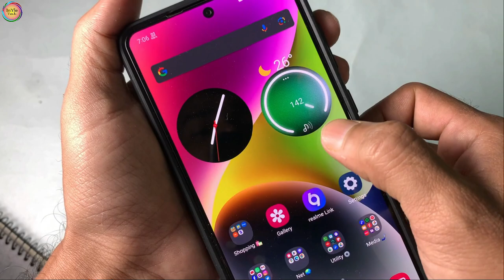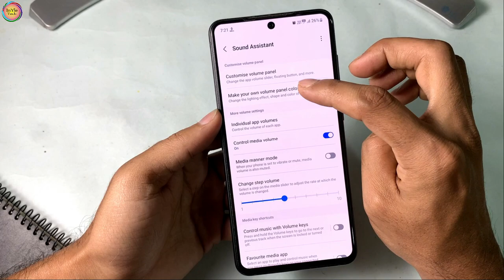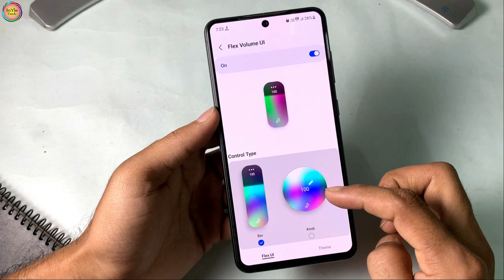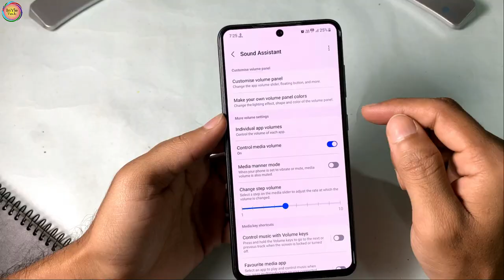Volume Panel Customisation in Samsung - Good Lock Samsung - Sound Assistant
Iss Video me maine baat kiya hai Good Lock ka Sound Assistant Module use karke aap kyese samsung mobile ka Volume panel ko Customize karenge.
Samsung Mobile me Volume panel ko Customize karne ka easy method.
Good Lock Samsung
Good lock Module Samsung

Galaxy S21 FE 5G Back Covers:
Spigen Thin Fit Back Cover Case
Amazon Brand - Solimo Mobile Cover for Samsung Galaxy S21 FE
Fashionury Back Case Cover for Samsung Galaxy S21 FE 5G
TheGiftKart Ultra-Hybrid Back Case
Spigen Rugged Armor Back Cover
Kapa Matte Lens Protective Back Cover